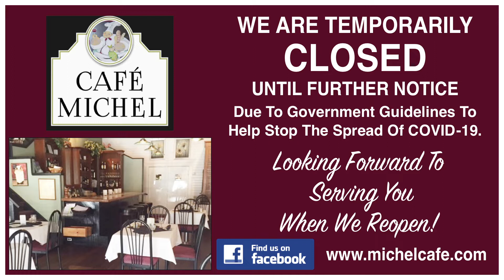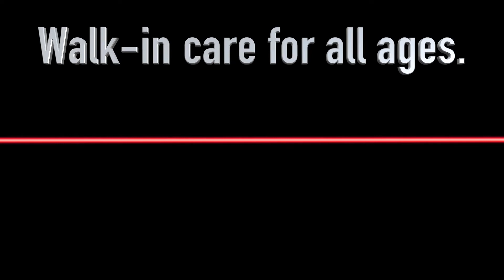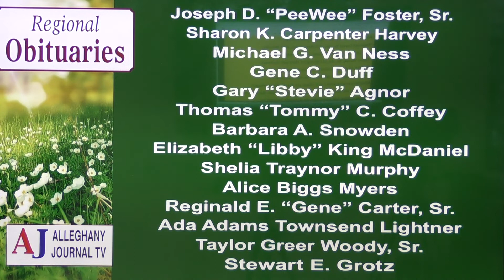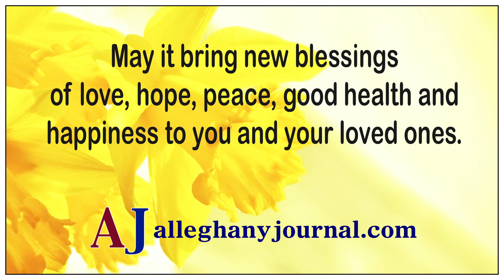JournalTV News for Wednesday, April 8, 2020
Here is JournalTV News for Wednesday, April 8, 2020 - the AlleghanyJournal.com's all-local video news show, which is published every Monday, Wednesday and Friday of the year on Facebook, AlleghanyJournal.com and Youtube in HD simultaneously.